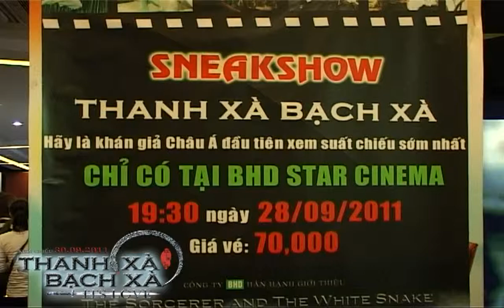The Sorcerer and The White Snake - Thanh Xà Bạch Xà - 30/09/2011:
- BHD Star Cinema
- Thăng Long
- Galaxy Nguyễn Du
- Galaxy Nguyễn Trãi
- Galaxy Tân Bình
- Lotte Q7
- Cinebox Hòa Bình
- Đống Đa
- Toàn Thắng